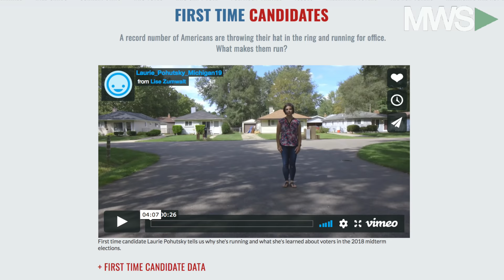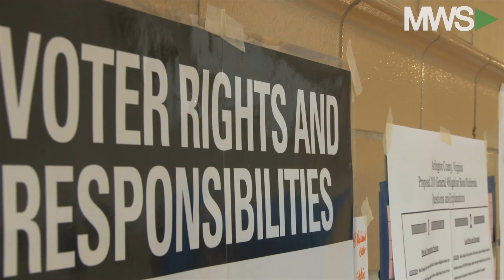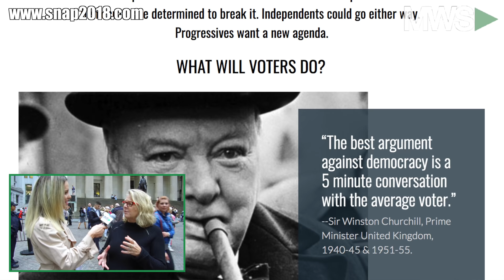Politics explained in a SNAP2018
10/08/18  The 2018 midterms will be MONUMENTAL. There are a lot of issues at stake, new candidates and variables that WILL change the status quo. Lise Zumwalt organized SNAP2018.com, a website that easily explains any information you want to know about the upcoming midterms and WHY voting matters this time around.